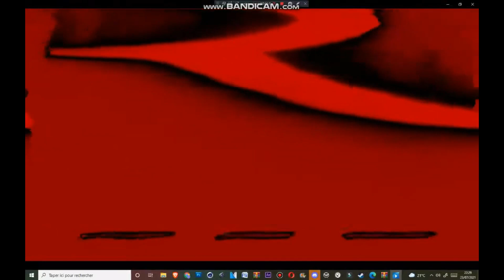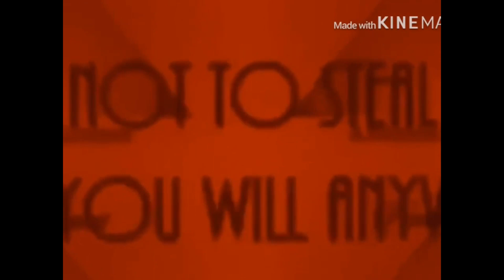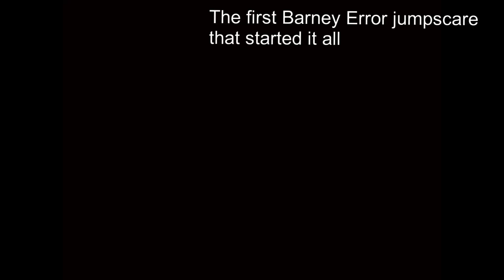Robbie Rotten Hiding Scary Pop up Jumpscares (Patch93's G Major)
"Don't let your kids watch those Patch93 G-Major Jumpscares!" - Robbie Rotten

In this video, Robbie hides scary pop-ups involving Barney Errors, Evil Clowns, Demon Masks, etc. The thumbnails only shows the Barney Error and the Evil Clown crossed off as Yin is pointing at.